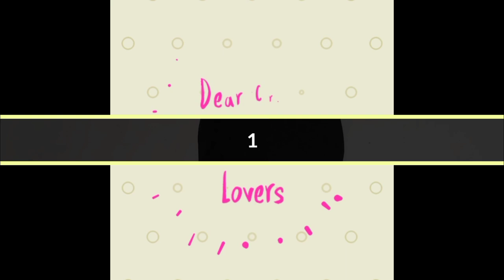7 Winter Craft Ideas | Winter Paper Craft | Winter Season Activity For Kids| Easy Paper Craft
Follow this channel to get easy diy craft tutorials.